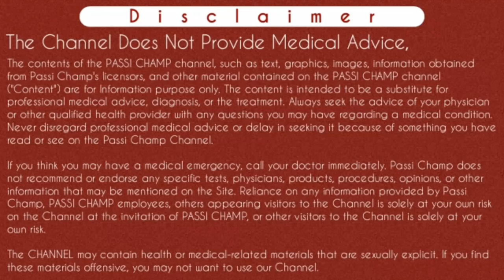इंप्लांटेशन ब्लीडिंग इन हिंदी | इंप्लांटेशन ब्लीडिंग कैसी होती है | इंप्लांटेशन ब्लीडिंग कब होती है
इंप्लांटेशन ब्लीडिंग इन हिंदी | इंप्लांटेशन ब्लीडिंग कैसी होती है | इंप्लांटेशन ब्लीडिंग कब होती है | Pregnancy bleeding kitne din tak hoti hai | pregnancy bleeding kitne din hota hai | pregnancy ki bleeding kab aur kaisi hoti hai - passichamp (2021)

इस वीडियो के अंदर मैंने बताया है कि इंप्लांटेशन या इंप्लांटेशन ब्लीडिंग कब होती है, इंप्लांटेशन ब्लीडिंग कैसी होती है, इंप्लांटेशन ब्लीडिंग ओवुलेशन दिन के कितने दिन बाद होती है । इंप्लांटेशन ब्लीडिंग जिसे गर्भावस्था की प्रथम बिल्डिंग भी कहा जाता है । इस वीडियो को देखने के बाद आप विस्तार से समझेंगे कि इंप्लांटेशन कब और कैसे होता है व इंप्लांटेशन ब्लीडिंग को आप कैसे पहचानेंगे । इंप्लांटेशन ब्लीडिंग का रक्त स्त्राव कितना ज्यादा होता है, संपूर्ण जानकारी के लिए इस वीडियो को बिना स्किप किए देखें ।

Namastey passi champ family 🙏
Iss video ke andar maine btaya hai ki implantation ya implantation bleeding kab hoti hai, implantation bleeding kaisi hoti hai, implantation bleeding ovulation day ke kitne din baad hoti hai. Implantation bleeding jisse pregnancy ki pehli bleeding kehte hai. Pregnancy bleeding kitne din tak hoti hai aur pregnancy bleeding kitne din hota hai. pregnancy ki bleeding kaise hoti hai or pregnancy ki bleeding kab hoti hai or pregnancy ki bleeding kaisi hoti hai. Jyada jankari ke liye video ko dekhe.
Thanks.

Content Cover :-
इंप्लांटेशन
इंप्लांटेशन ब्लीडिंग
इंप्लांटेशन कब होता है
इंप्लांटेशन ब्लीडिंग कैसी होती है
इंप्लांटेशन ब्लीडिंग कब होती है
Implantation
Pregnancy bleeding in hindi
Pregnancy bleeding kitni jyada hoti hai
Implantation bleeding in hindi
how heavy is implantation bleeding
Implantation bleeding kab hoti hai in hindi
Implantation bleeding ke kitne din baad pregnancy test kare

Cheers
Passi Champ